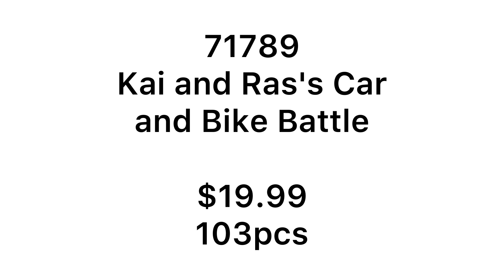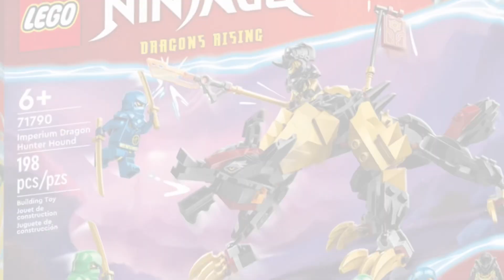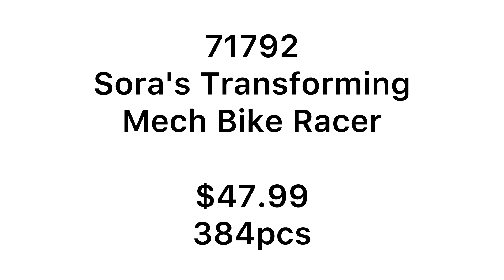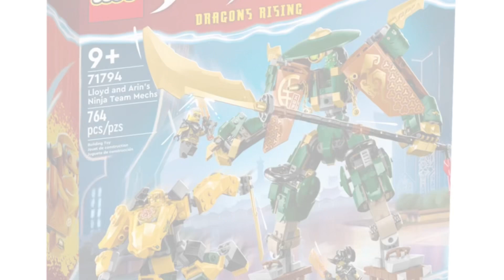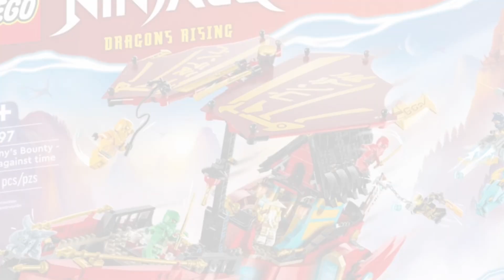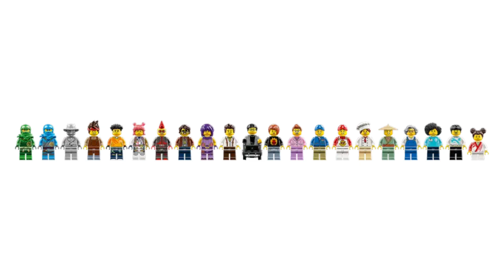LEGO NINJAGO Dragons Rising 2023 | All New Summer Sets